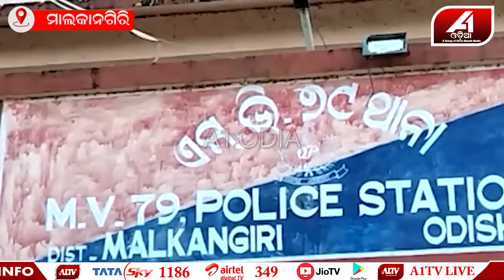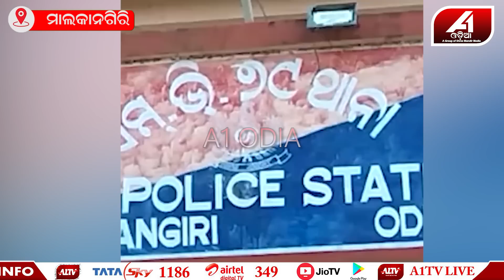ମୋ ଦେହକୁ ଝୁଣି ଖାଇଲା,ମୋ ଲଙ୍ଗଳା ଭିଡିଓ କୁ ନେଇ ମୋବାଇଲ ରେ ରଖି ଏବେ କହୁଛି ମୋତେ ଭୁଲିଯା| Brokren | A1ODIA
A1 ODIA | ODISHA NEWS | MALKANGIRI NEWS

🔆MORE UDATE🔆